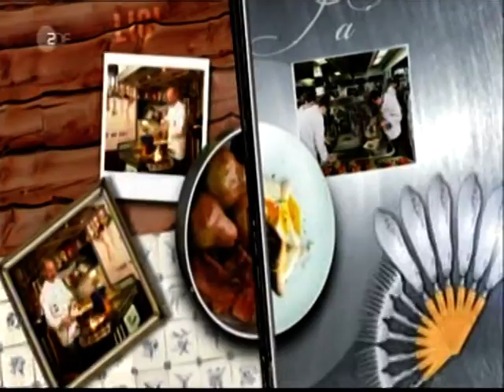Lafer! Lichter! Lecker! mit Katja Ebstein und Sven Martinek